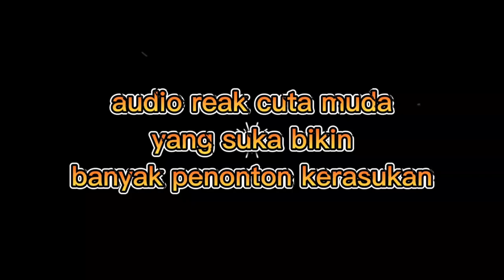kumpulan musik audio reak cuta muda yg suka bikin kesurupan.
musik atw audio reak cuta muda yang suka banyak orang pada kesurupan..lagureak,musikreaj,mp3reak,reakcutamuda,anggitvlogstory,